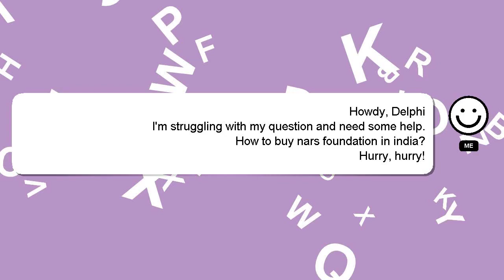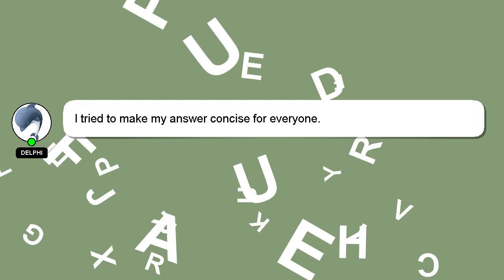How to buy nars foundation in india?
A quick introduction about me, Welcome, I'm Delphi. I am at your disposal to help you with any questions you have. - How to buy nars foundation in india?

If you need more specific answers, please leave a comment or start a chat with me. I will express my appreciation for your answer by 'hearting' it.

*2 What we are experimenting :*